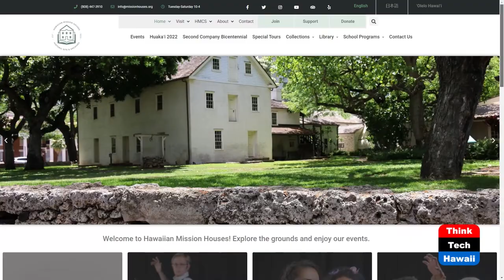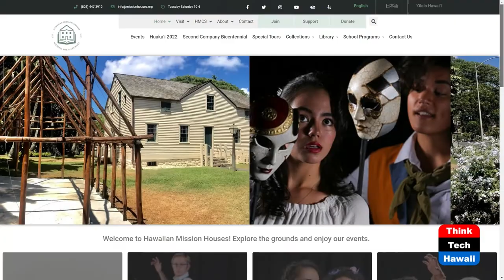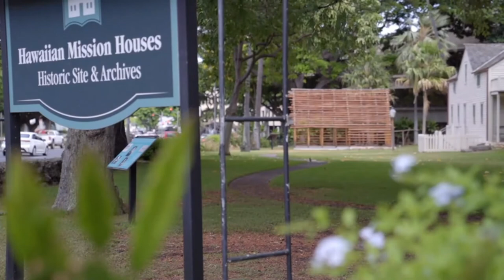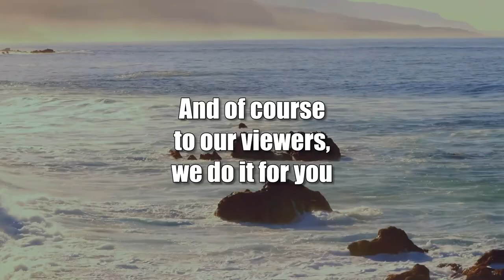The 19th Century Still Lives in Oahu Cemetery (Community Matters)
The Mission Houses Museum Helps us Understand.  The host for this show is Jay Fidell.  The guest is Mike Smola.

Researcher and writer Mike Smola of the Mission Houses Museum is one of the organizers of the Pupu Dinner program at Oahu Cemetery.  He explains how the program came about, how it is researched, written, directed and acted, and how the 19th Century still lives at the foot the tombstones there, played out by actors representing decedents buried in the cemetery.